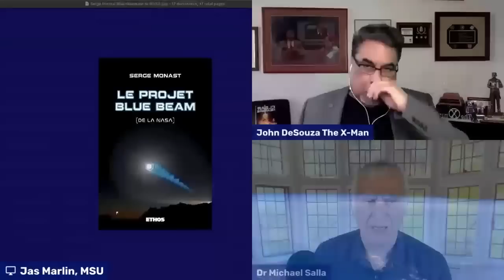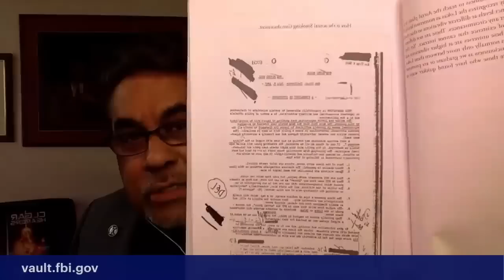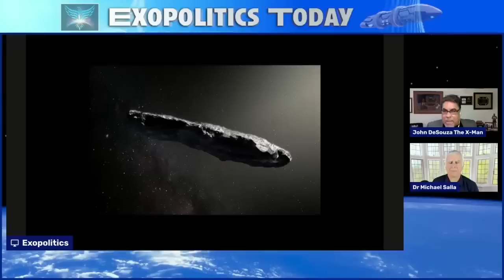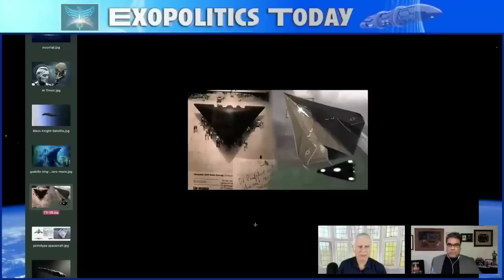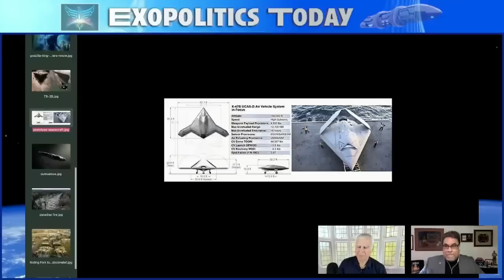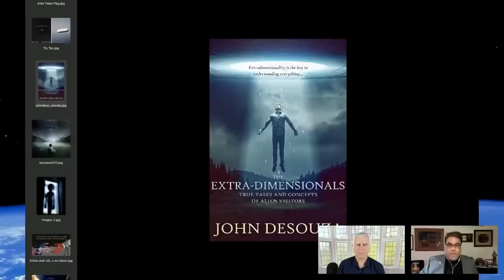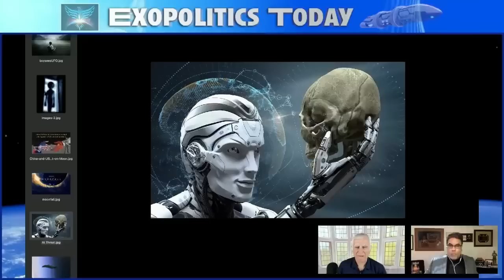Project Bluebeam about to be unleashed according to FBI Special Agent John DeSouza (RET.)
John DeSouza was an FBI Special Agent working on Counter-Terrorism and Paranormal Cases for 25 years. He conducted many investigations and collected the real X-FILES used on the top-rated television show: THE X-FILES. DeSouza has written three books, one of which, The Extra-Dimensionals: True Tales and Concepts of Alien Visitors (2016), contains predictions about how a false flag Project Blue Beam event will play out.